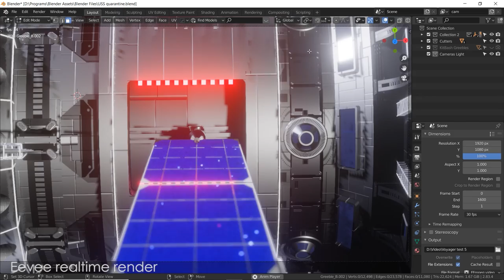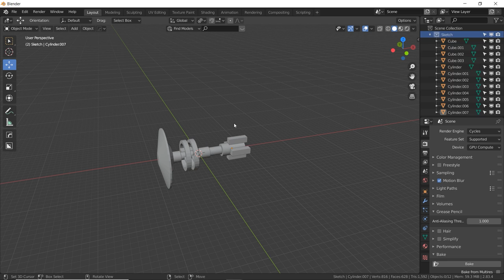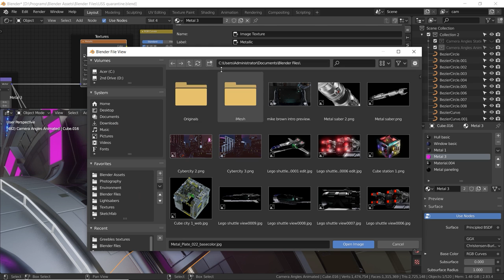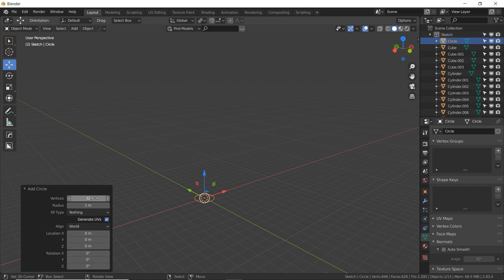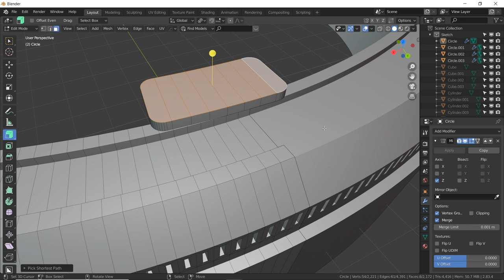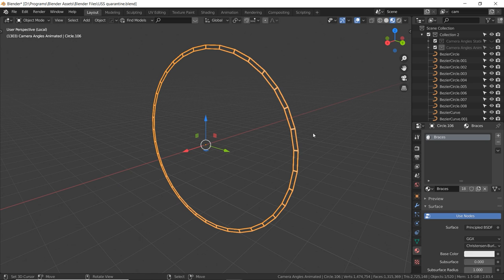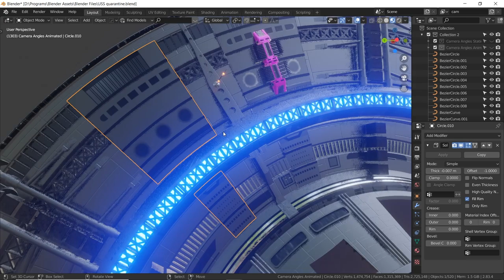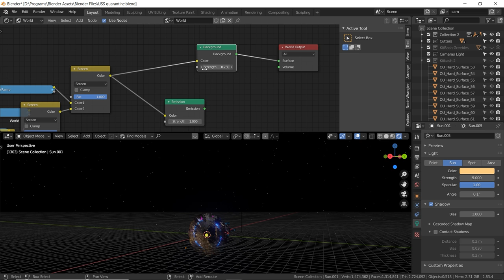How I made a HUGE scifi spaceship in Blender. Breakdown tutorial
Here's one of my most ambitious scifi projects ever! Learn all about how I planed, created, detailed, and rendered this epic ship.

Here's what you'll learn in this video:
Planning and parts of the ship 1:26
Plotting the ship with basic shapes 3:12
PBR materials 9:34
Main hull texture upgrade 11:16
Repairing missing textures 12:31
How to animated textures 17:34
Hard surface modeling parts of the ship 21:10
Kitbashing in Blender 41:00
Lighting space scenes 44:44
Procedural stars 47:40